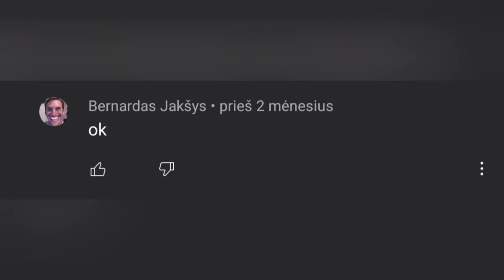Fridays funny comments #2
wait a minute ill put discord link